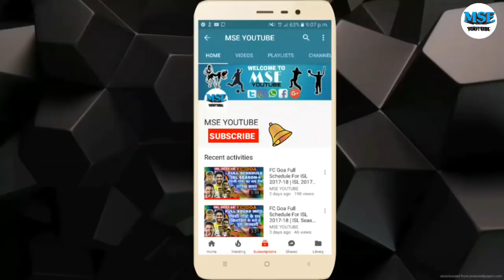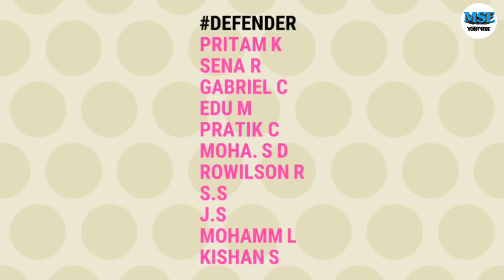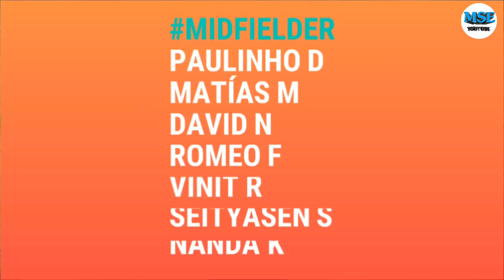Delhi Dynamos FC's Predicted Playing XI | ISL 2017-18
This Video I Will Tell You About Delhi Dynamos  Predicted XI For ISL 2017-18, Some Discussion For The Team.Please Watch The Video I Hope You Like It And Subscribe For More.